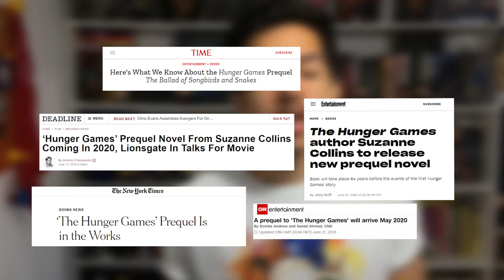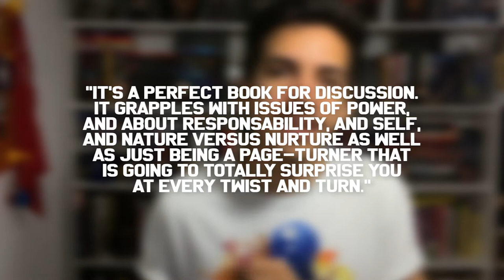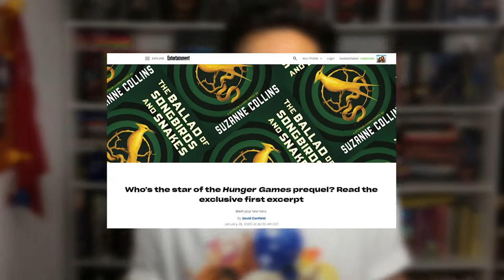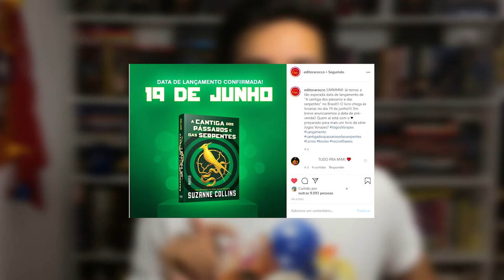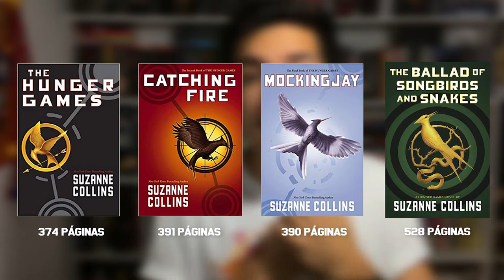Tudo sobre o NOVO LIVRO JOGOS VORAZES! | A Cantiga dos Pássaros e das Serpentes | Estante Quadrada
A série Jogos Vorazes vai ganhar um novo livro em breve, chamado "The Ballad of Songbirds and Snakes" em inglês, e nesse vídeo eu conto TUDO o que já sabemos sobre a nova história do Presidente Snow escrita pela Suzanne Collins! (e que será adaptada para o cinema!)

📗 A Cantiga dos Pássaros e das Serpentes:

📚 Compre os livros da série Jogos Vorazes
- Box da Trilogia
- Jogos Vorazes #1
- Em Chamas #2
- A Esperança #3

💻 Links citados
- Anúncio da Editora Scholastic sobre o recorde mundial de maior primeira tiragem do mundo:
- Vídeo do David Levithan falando sobre The Ballad of Songbirds and Snakes para a Barnes & Noble:

🎥 Sobre a futura adaptação
- Anúncio do filme e produção (Deadline):